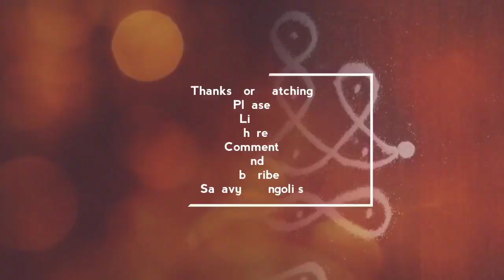191. Easy Simple Latest KambiKolam Sanavya Rangoli's